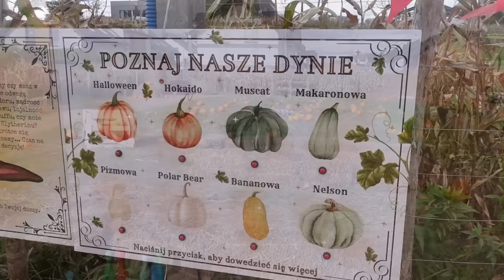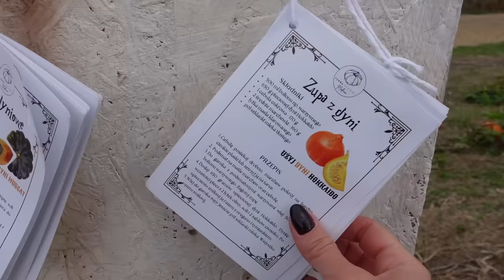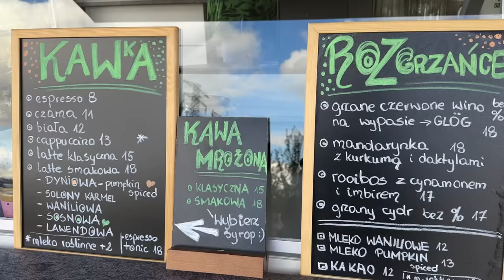ВЛОГ🍁СОЗДАЁМ УЮТ ДОМА, ПЕЧЁМ СУПЕР ШАРЛОТКУ, МОЙ МАКИЯЖ, НОВАЯ ТЫКВЕННАЯ ФЕРМА!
🍂Tarte Cosmetics Shape Tape Radiant Concealer, оттенок 22N НЕ светлый, персиковый

🍂Пудра под глаза Eveline Better Than Perfect Smoothing and Correcting Eye Powder

🍂Тени Merit Studio

🍂Бронзер GUCCI Pudre de Beauty BRONZING POWDER 02

🍂Румяна GUCCI Beauty Blush De Beaute in 03 Radiant Pink

🍂Увлажняющий бальзам для губ с эффектом сияния, Lancome Lip Idole Butterglow, оттенок 30

КИСТИ:

любимые кисти для глаз (набор)
большая кисть для глаз

Ингредиенты:

4 яйца
200 г холодного сливочного масла
400 г муки
2 ч.л. разрыхлителя
300 г сахара
ваниль
2 кг яблок
корица
2 ст.л. панировочных сухарей

Тесто выпекать 15 мин. при 150С, весь пирог 45 мин. при 180С.

OSIA